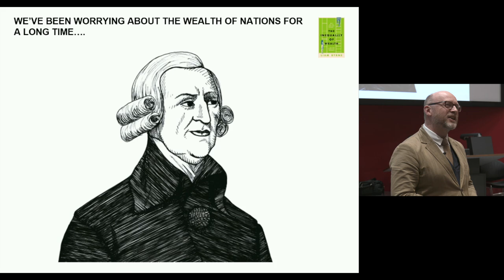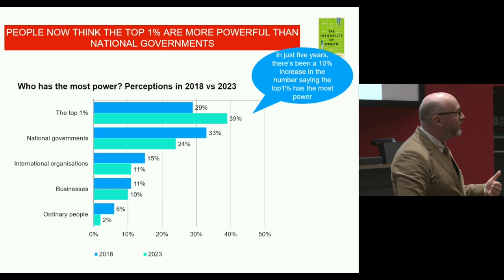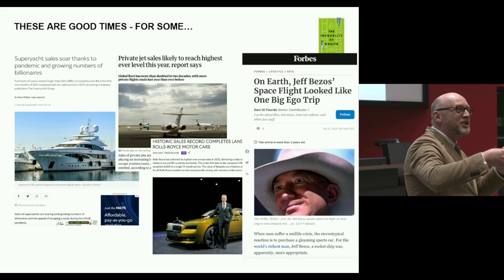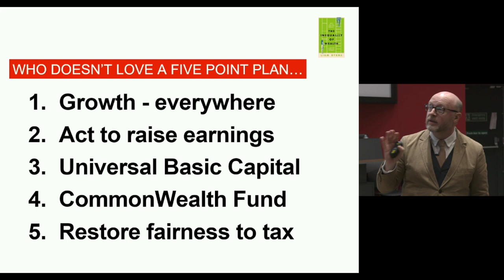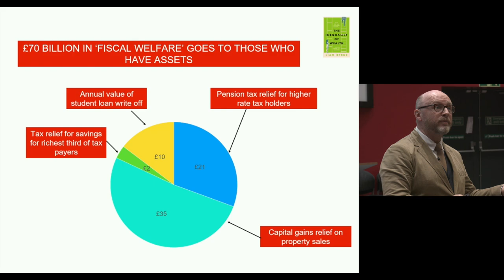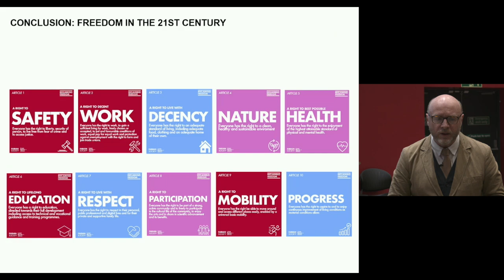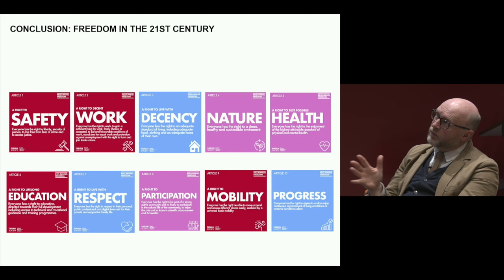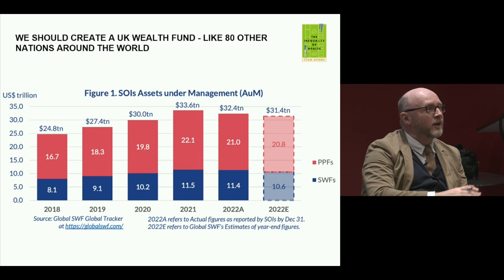The Inequality of Wealth, Why it Matters and How to Fix it - Liam Byrne MP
Join Kate Pickett, Professor of Epidemiology - University of York and Liam Byrne, Labour MP for Birmingham Hodge Hill, for a fascinating discussion about his new book, The Inequality of Wealth, Why it Matters and How to Fix it.

In this new book, former Treasury Minister Liam Byrne explains why wealth inequality has grown so fast in recent years; warns how it threatens our society, economy and politics; shows where economics has got it wrong – and lays out a path back to common sense, with five practical ways to rebuild an old ideal: the wealth-owning democracy.

Drawing on conversations and debates with former prime ministers, presidents and policymakers around the world, together with experts at the OECD, World Bank and IMF, he argues that after twenty years of statistics and slogans it's time for solutions that aren't just radical but plausible and achievable as well.

The event was chaired by Professor Karen Rowlingson, Dean of the Faculty of Social Sciences and Professor of Social Policy.  Karen has written extensively on wealth inequality and wealth taxation including the book with Stephen McKay on Wealth and the Wealthy: exploring and tackling inequalities between rich and poor.